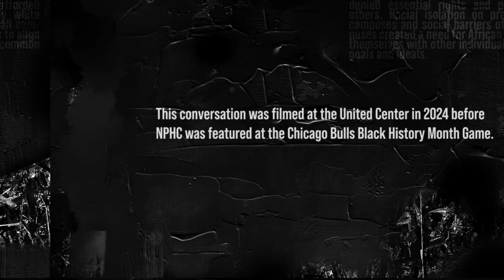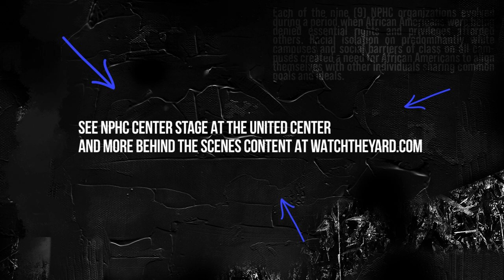Center Stage With...Iota Phi Theta (2024) | Presented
In 2024, the United Center teamed up with Watch The Yard to interview national and local leaders of the nine Historically Black fraternities and sororities that make up the National Pan-Hellenic Council, Inc. before their in game appearance at a Chicago Bulls home game at the United Center.

To see all episodes, visit the the United Center YouTube page.